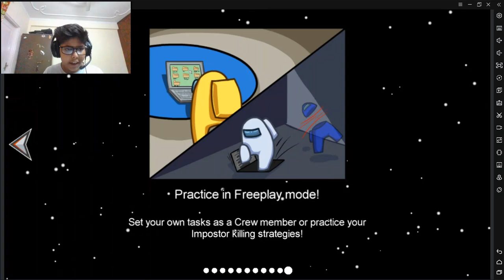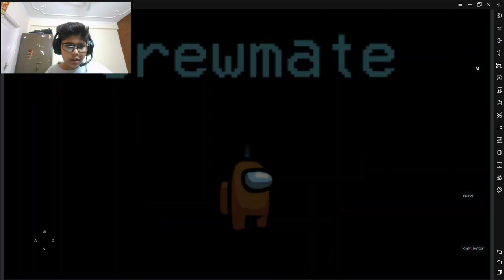Going in space| Among us 🤣🤣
This is a full entertaining channel for online gamers where in we play online games with a lot of funny commentaries.

Come, enjoy, comment your suggestions and collaborate with all inclusiveness.